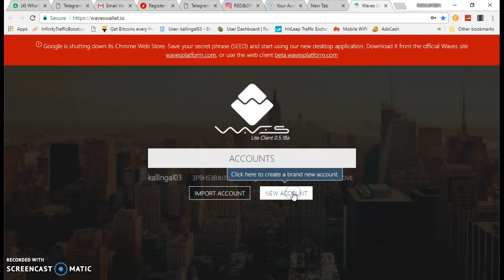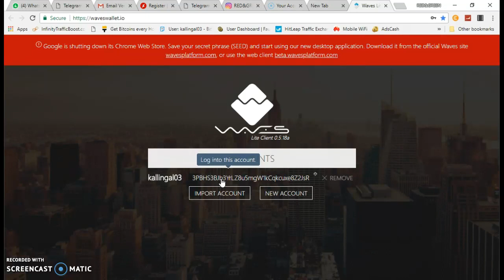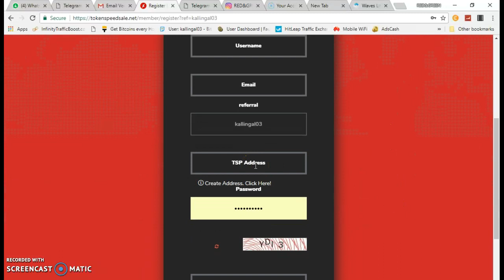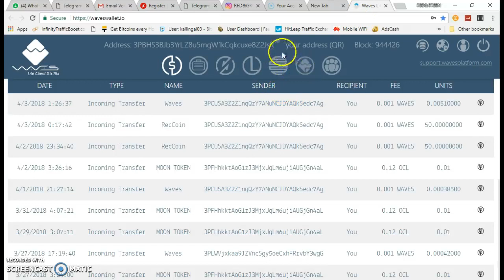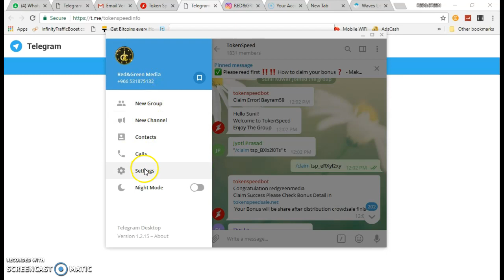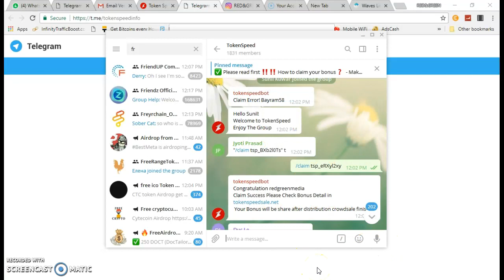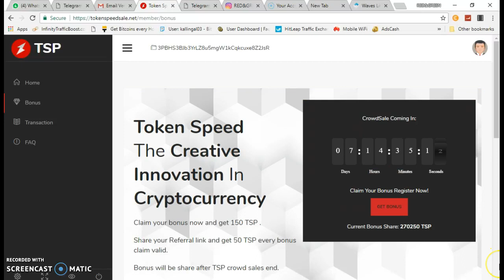FREE AIRDROP TSP 150 COIN SIGNUP BONUS WAVES WALLET&REC TOKEN WITHDRAW PROOF WAVES WALLET MALAYALAM